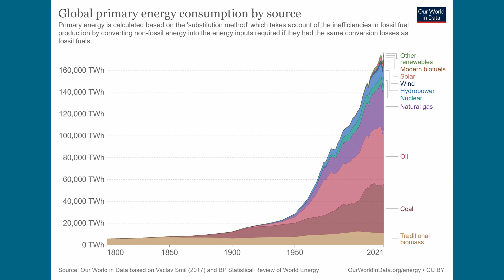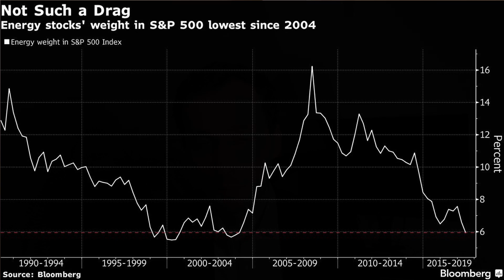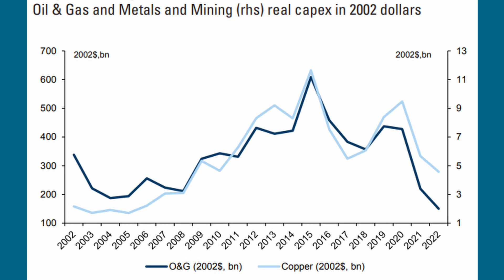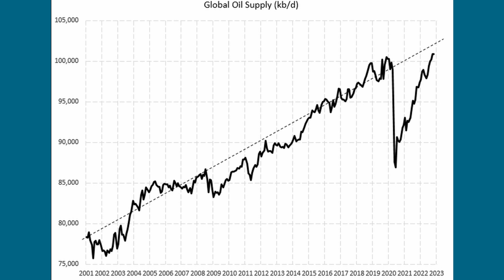Jak vydělat na hlouposti: Investice do ropy, plynu, uhlí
Investice do ropy, uhlí, plynu by se mohly v následujících letech hezky vyplatit. Vlády omezují firmy spojené s energiemi či dokonce elektřinou, což dlouhodobě povede k růstu cen z důvodu nedostatku produkce také kvůli negativním postojům vlád po celém světe (windfall profit tax). Některé těžařské akcie vypadají atraktivně.

Video má výhradně výukový či informační charakter. Nejedná se o investiční doporučení, investiční poradenství či finanční poradenství. Ve videu mohou zaznít myšlenky či tvrzení ohledně budoucnosti. Tyto nejsou předpověďmi a realita se bude pravděpodobně lišit. Video obsahuje subjektivní názory autora. Usiluji o to prezentovat co nejkvalitnější informace, přesto nejsem schopen garantovat jejich přesnost a úplnost. Neposkytuji žádnou z hlavních či vedlejších investičních služeb vyjmenovaných v zákoně o podnikání na kapitálovém trhu č. 256/2004 Sb.